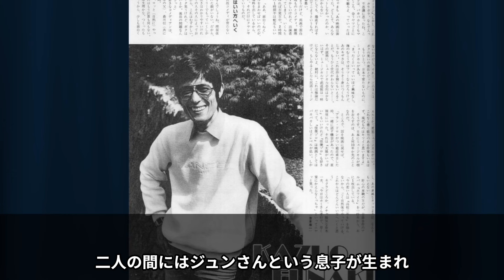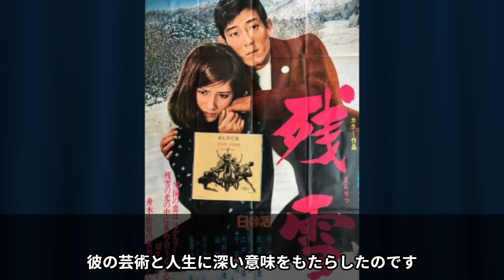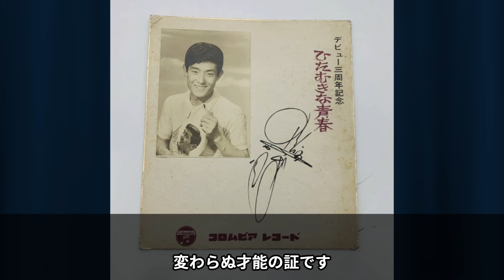【舟木一夫】伝説の歌手が抱えた試練と奇跡の復活！自殺未遂からの再ブレイク、家族との絆が支えた驚異のキャリア復帰物語【芸能界の生きる伝説】